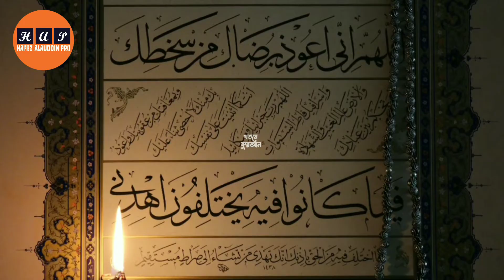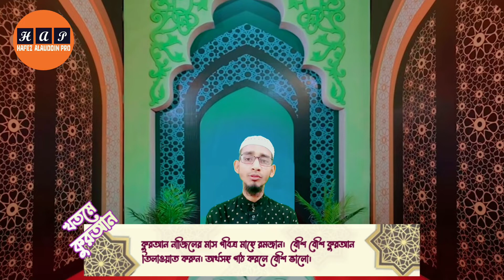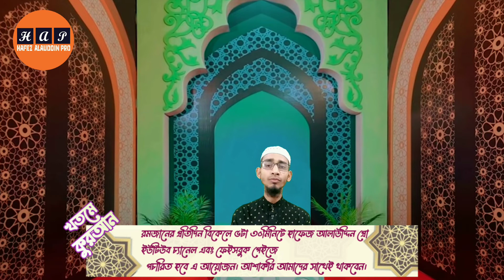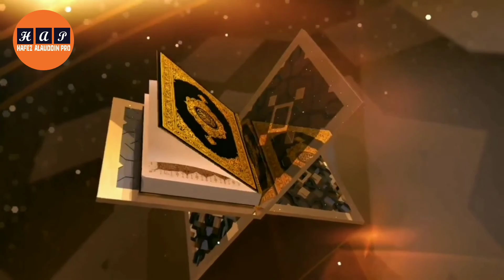রমজানের সেরা কোরআন তিলাওয়াত ৩য় পারা / Para 3 Quran Tilawat Qari Salauddin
Hafez Alauddin Pro Quran Recitation : ক্বারি হাফেজ সালাউদ্দিনের সুমধুর সুরে খতমে কুরআন তিলাওয়াত ২০২২ | Quran

The event will be broadcast on Hafez Alauddin Pro YouTube and Facebook page at 5:30 pm every day during the end of Quran Ramadan. Hopefully, Insha-Allah will be with us every day

খতমে কুরআন রমজানের প্রতিদিন বিকেল ৫টা ৩০ মিনিটে হাফেজ আলাউদ্দিন প্রো ইউটিউব এবং ফেইসবুক পেইজে প্রচারিত হবে এ আয়োজন | আশাকরি ইনশা-আল্লাহ প্রতিদিন আমাদের সাথেই থাকবেন |